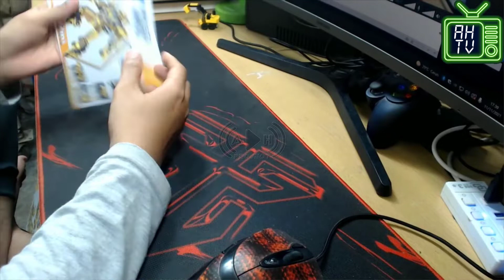Mobil Wood Grab Model 1 - Panlos Brick - Project Mecha #2 || adostres